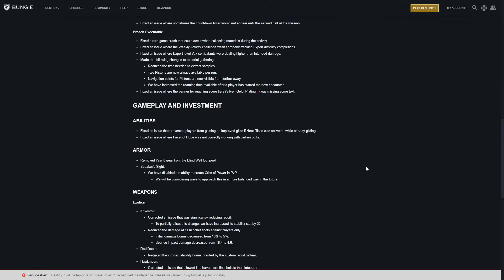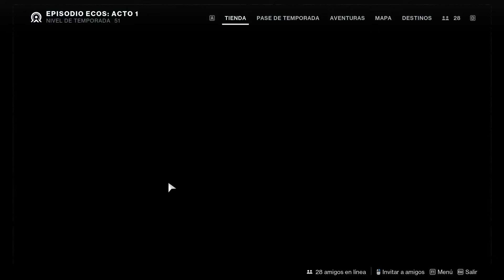GRAN UPDATE! IRON BANANA! NUEVO LOOT! ARMERO! ADA-1! EVERVERSO! RESET y TODO LO NUEVO! | Destiny 2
GRAN UPDATE! IRON BANANNA! NUEVO LOOT! ARMERO! ADA-1! EVERVERSO! RESET y TODO LO NUEVO! | Destiny 2

✨¡SÍGUEME!

💠💻MI PC:
• CPU: AMD Ryzen 7 5800X 3.8 GHz 8-Core Processor
• GPU/ Gráfica: Gigabyte GeForce RTX 3060 12 GB
• PLACA BASE: Asus ROG STRIX B550-F GAMING (WI-FI) ATX AM4
• CPU Cooler: Corsair H100i RGB PLATINUM 75 CFM
• Memoria RAM: Corsair Vengeance RGB Pro 32 GB DDR4-3200 CL16
• ALMACENAMIENTO: Samsung 970 Evo Plus 1 TB M.2-2280 NVME
• TORRE: Corsair iCUE 465X RGB ATX
• FUENTE: Corsair 850 W
• Monitor: MSI Optix G241 23.8" 1920x1080 144 Hz